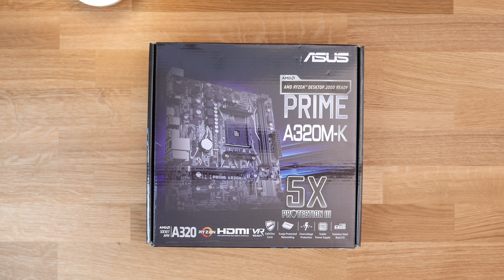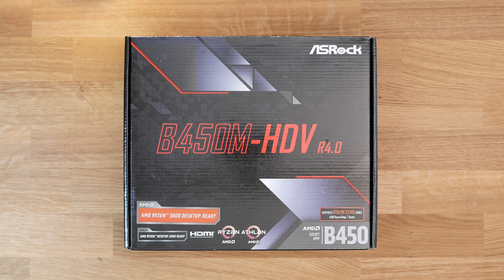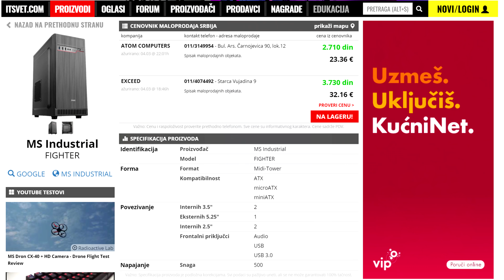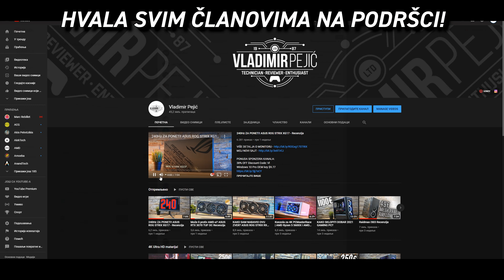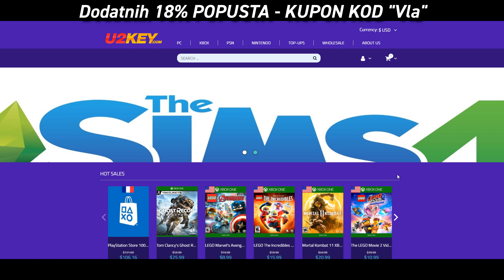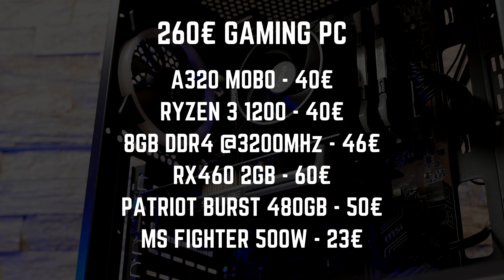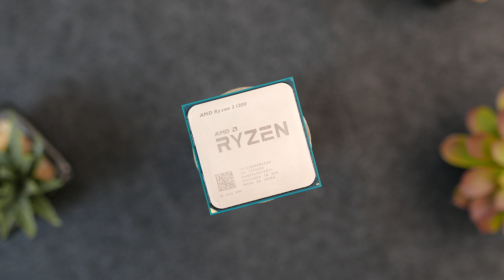GAMING RAČUNAR ZA 260€ | RYZEN 1200 | RX460 | POLOVNJAK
PONUDA SPONZORA KANALA:
Windows 10 Pro OEM key $9.77

Office 2016 Pro plus retail key $27.05